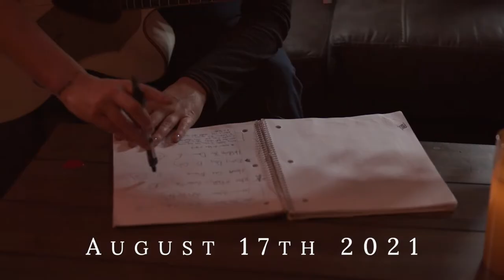Travis Howard & Hailey Steele - Send Musicians To Prison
1 Song From a 6 Song Set

-Me The Lover

Various talking points and song introductions have been removed to respect privacy and anonymity.
The full length version of this set is provided to the incarcerated for free.
This content reaches more than 100k inmates per month.
Recorded 2021.